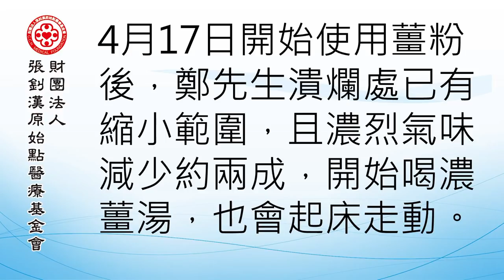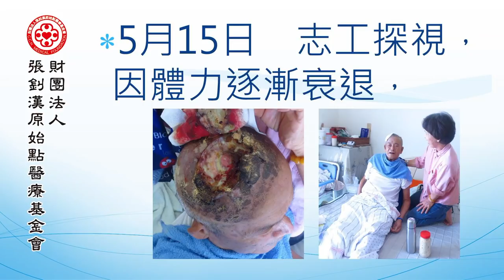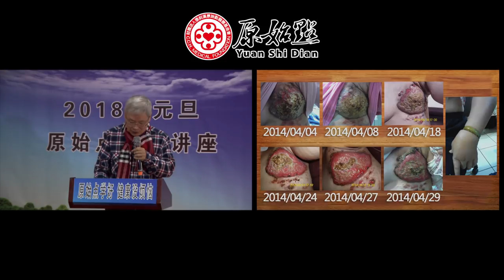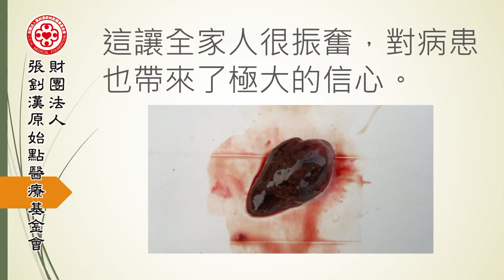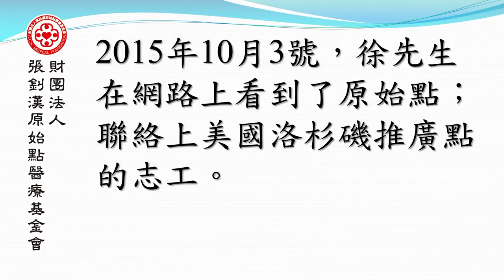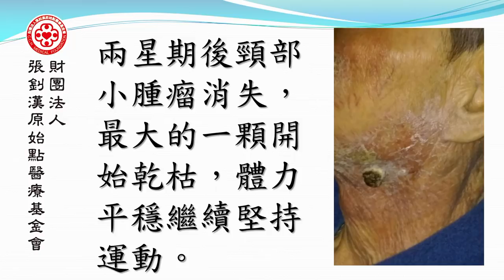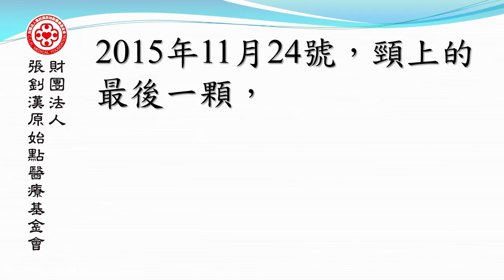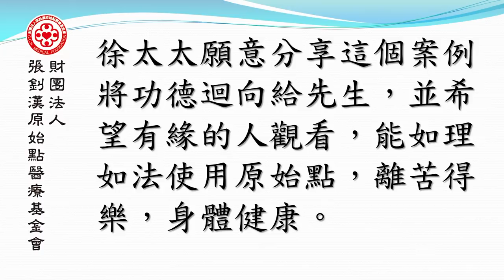最新講座影片~2018 元旦徐州講座-辨因(七)